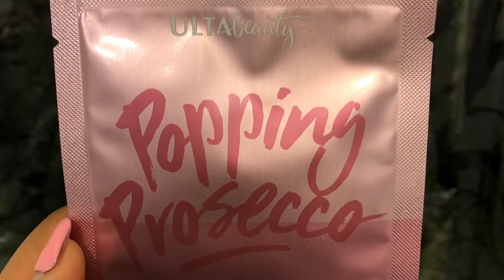SELF CARE, VALENTINES DAY GLAM, FT NEON HUDA BEAUTY & JACKIE AINA ANASTASIA BEVERLY HILLS PALLET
Hey Guys! I want to wish you all a happy Valentines Day! I’m super excited for you all to see me play with more glitter!

Xoxo💋

Eyes

Huda Beauty Neon Pallet
Anastasia Beverly Hills Jackie Aina pallet
Glitter: Barbie tingz (link below) ⬇️

Face

Maybelline fit me foundation shade: 340
Maybelline matte+Poreless press powder shade: 355
Becca Ever Matte Poreless Priming Perfector
L.A. Girl Pro concealer shade: espresso
L.A. Girl Pro concealer shade: warm honey
HD concealer shade: Coffee

Lips 👄

Nickak Turkish Rose
NYC lip liner in “Cappuccino”
Matte Nude liquid lipstick

Camera/editing
iPhone 8+
iMovie